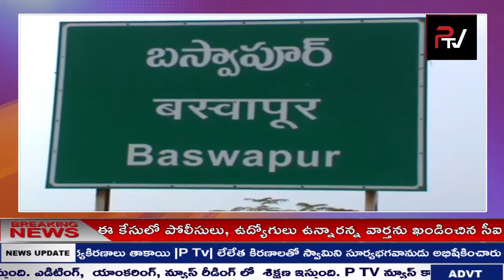ప్రభుత్వ విప్ గంప గోవర్ధన్ ను పరామర్శించిన మంత్రులు కేటీఆర్, ఎర్రబెల్లి దయాకర్ రావు | P TV NEWS